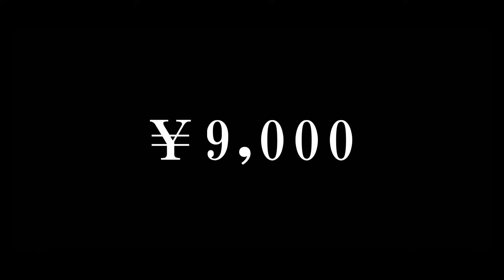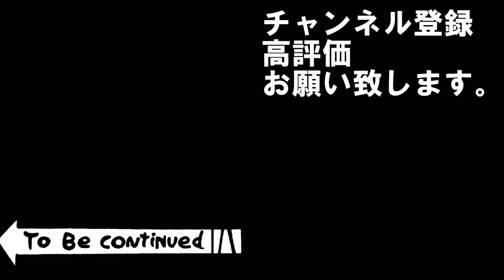【三国志 覇道👊】ＵＲ甘寧を実戦で試用してみての編成考察と 周瑜を引くためにとりあえず￥9,000課金してガチャしました